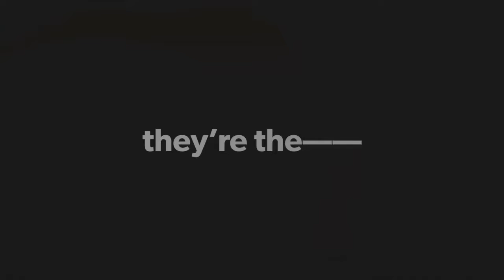The Boarding Boys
First time snowboarding with my boys at Chillfactor.